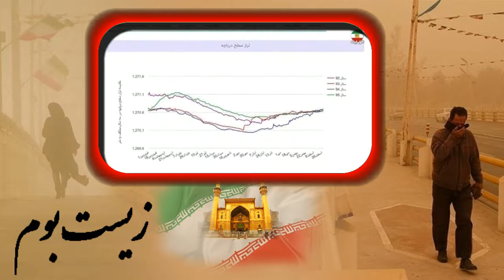IRAN, نيک کوثر « زيست بوم ايران ـ هشدارها بگوش پاسداران داعشي »؛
ANDISHEH TV, ABANGAN, NIK KOWSAR, WATER CRISIS,